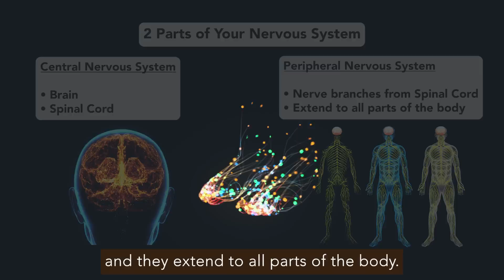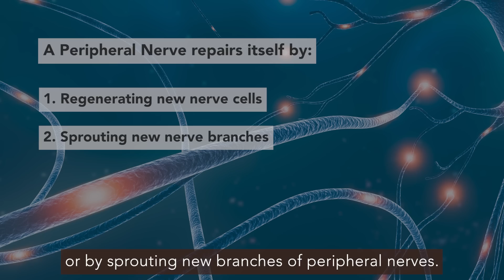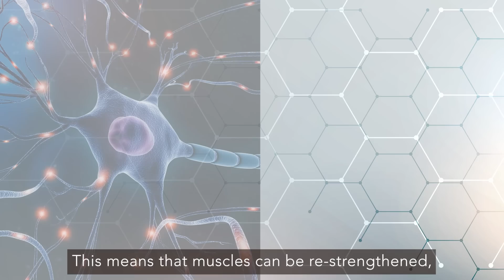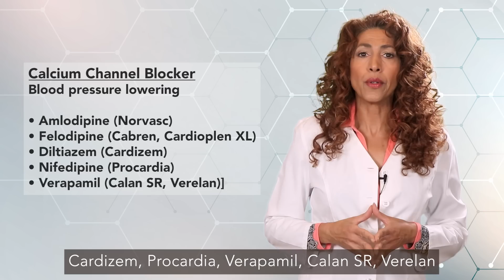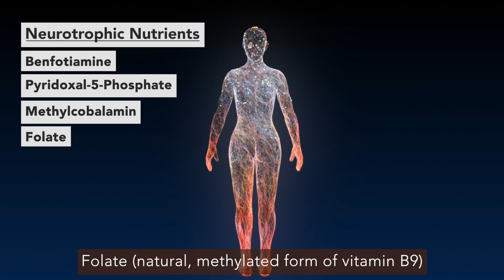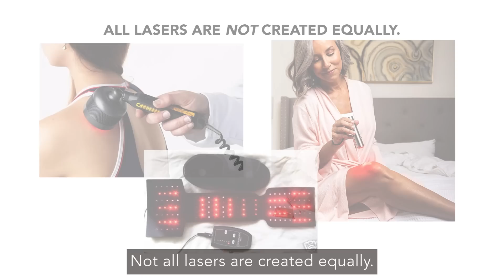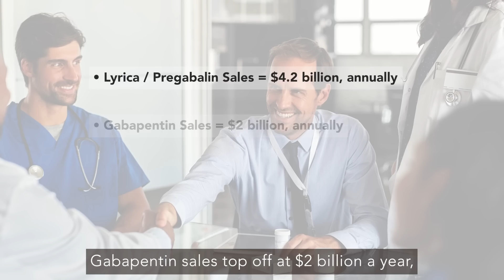Nerves Can Heal - Peripheral Neuropathy Treatment - The Nerve Doctors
Nerves Can Heal - See Description Below

Nerves Can Heal
Many of you may have already been given the diagnosis of peripheral neuropathy, but there are still quite a few of you out there that don’t quite know if you have neuropathy.

So what is Peripheral Neuropathy, and how do you know if you have it?

There are 2 parts to your nervous system.  The central nervous system, which consists of your brain and spinal cord, and your peripheral nervous system, consisting of nerves that branch from the spinal cord and extend to all parts of your body.

When these nerves get damaged, communication with the brain may get disrupted or distorted.  This can result in symptoms in feet and legs; or both hands and arms.  Symptoms often include:

Numbness
Tingling
Pins & Needles
Burning Sensation
Dull Achy Pain
Sharp Pain
Lightning Bolt Pain
Muscle Weakness
Loss of Balance
Loss of Coordination

These are just a few of the symptoms a peripheral neuropathy sufferer may encounter.

Chances are, if you’ve been diagnosed with neuropathy, then you’ve been told by your doctor that there is no cure for this condition, and you’ll just have to live with it.

The reality is that this is not accurate.  Following a nerve injury or damage, a peripheral nerve will repair itself by either regenerating nerve cells or by sprouting new branches of peripheral nerves.  This is called nerve reinnervation.

If the peripheral nerve can make a complete connection, then full recovery will occur.  This means that muscles can be re-strengthened, balance re-gained, or the abnormal feelings of numbness, burning, tingling, pins & needles, itchy or crawling sensations will cease.

It has been scientifically proven that peripheral nerves can be repaired and can heal.  Peripheral nerves can even regenerate.

You can escape the misery of peripheral neuropathy with the use of NUPHORIA cm® Gold and Blue.  We developed these formulas based on over 100 clinical studies that have proven the effectiveness of the ingredients for repairing and regenerating damaged peripheral nerves.

Dr. Monteiro and Dr. Coppola are the co-authors of the book Defeat Neuropathy Now … In Spite of Your Doctor. This book gives the reader an “Eye-Opening” look into why medications and traditional therapies leave most neuropathy sufferers stuck in misery without hope. This book is a survival manual for anyone suffering with neuropathy. Get your copy today at: